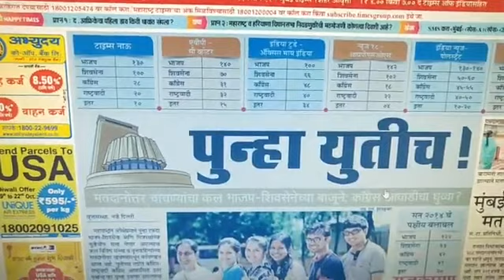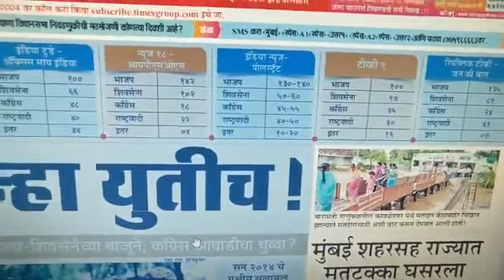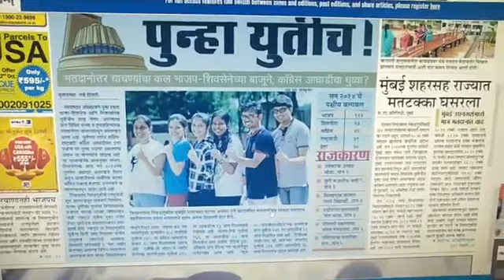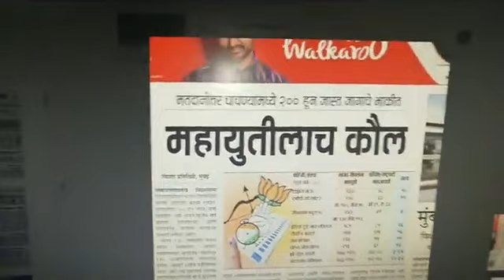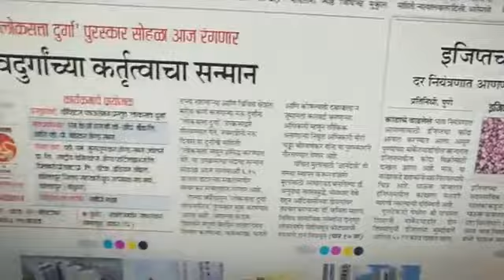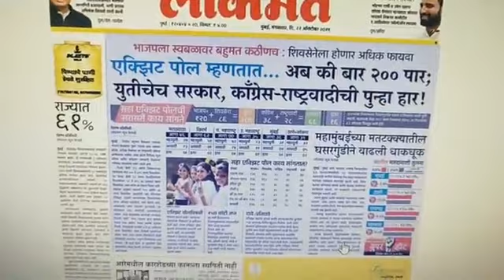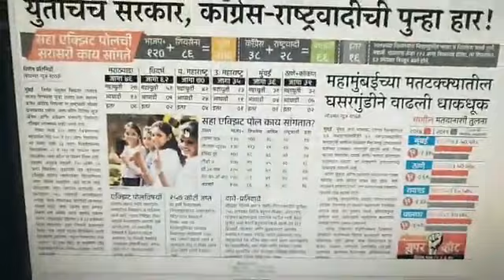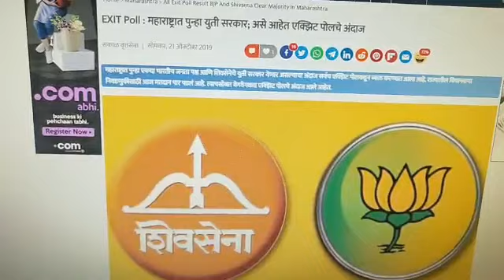कोणाला मिळणार किती जागा काय आजच्या मुख्य वर्तमानपत्राच्या हेडलाईन